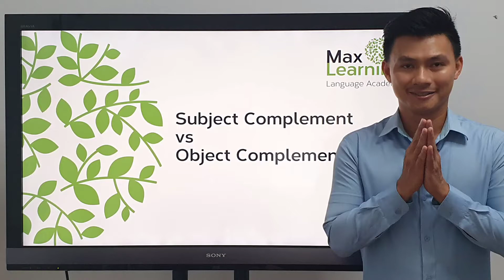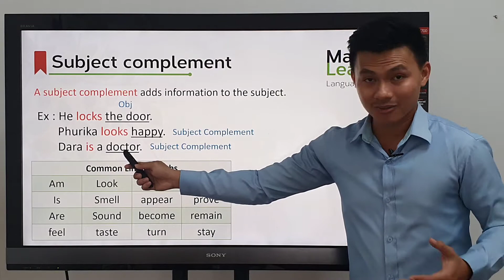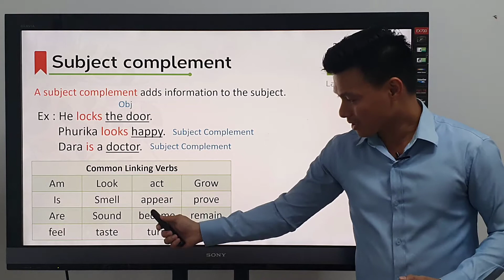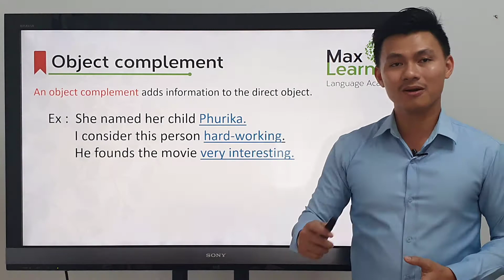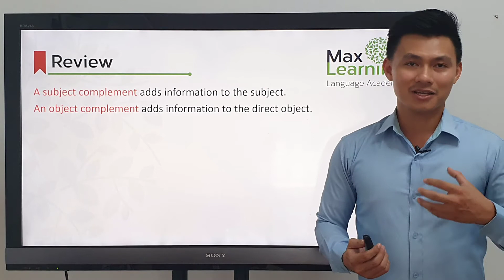អ្វីទៅជា Subject Complement and Object Complement? រៀនអង់គ្លេសជាភាសាខ្មែរ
At MaxLearning, we are reputed to be the best quality provider in town. From the moment a new student joins our learning community, we make sure they feel a sense of security, pleasant, and belongings, which are all essential to their future success. The help of technology has enabled our dedicated staff to turn each and every lecture to be intimate, friendly, enjoyable, and consistent with educational needs and standards. We narrow all possible barriers among students and teachers to ensure that learners could confidently study and talk to their peers. Here, learners could always start with a fresh mind and soul every single day.